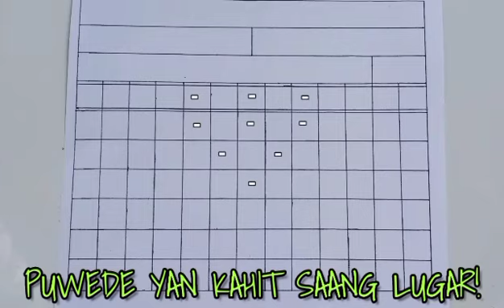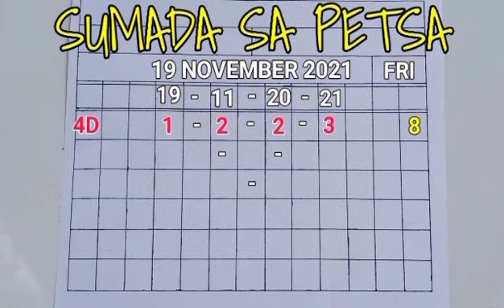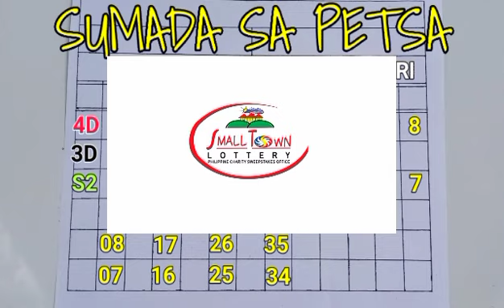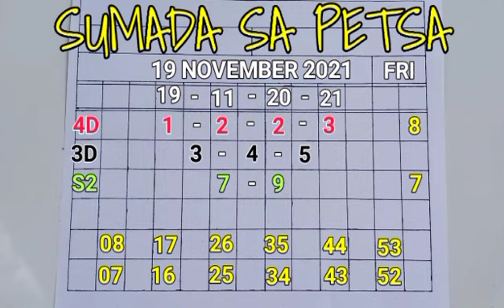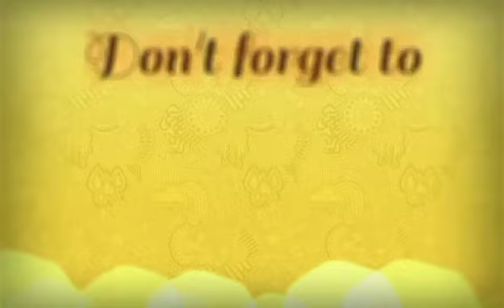AND LOTTO FORECAST DAILY TIPS AND TUTORIALS: SUMADA SA PETSA-19 NOVEMBER 2021!